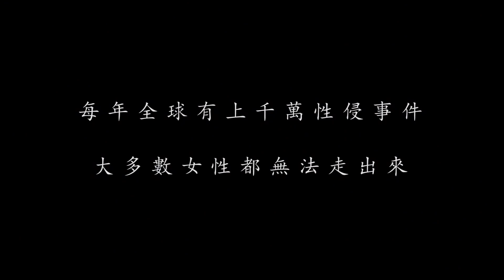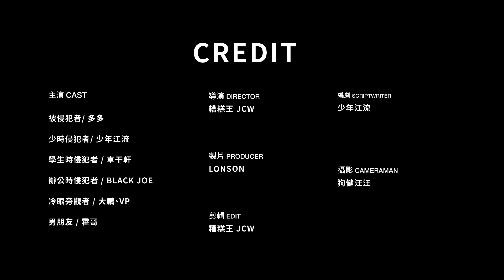有些傷痛是永遠走不出來的！｜微辣Manner